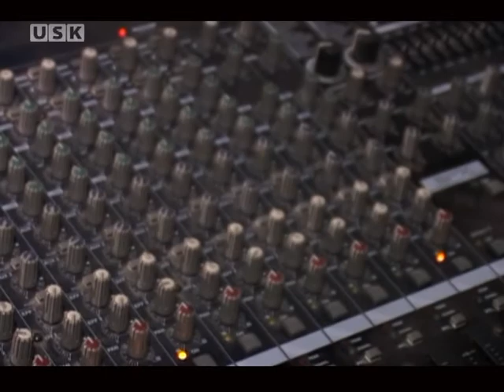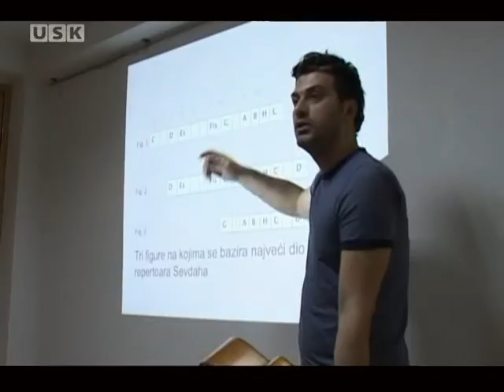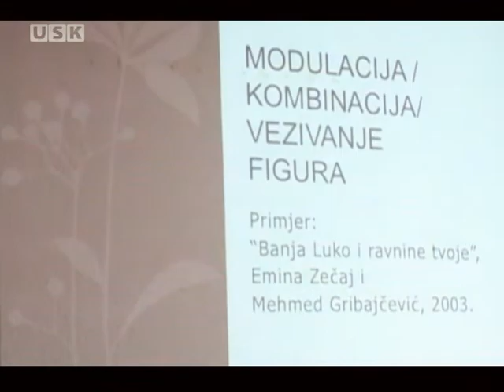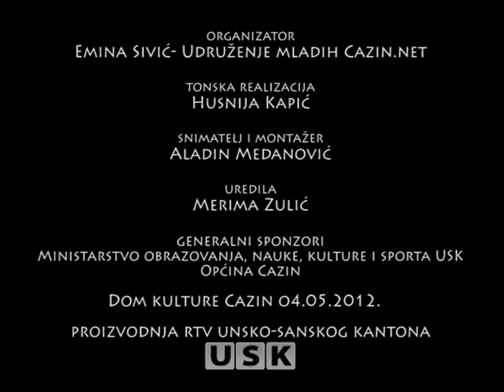Kraj tanana sadrvana - Damir Imamovic u Cazinu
Prica o gostovanju Damira Imamovica u Cazinu.
Manifestacija pod nazivom Kraj tanana šadrvana.
Proizvodnja RTV Unsko-sanskog kantona